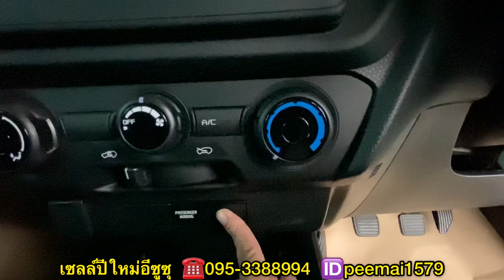แต่งซิ่งกับ อีซูซุ 2020 All new isuzu Cab4 1.9 S ราคา 686,000 บาท |เซลล์ปีใหม่อีซูซุ